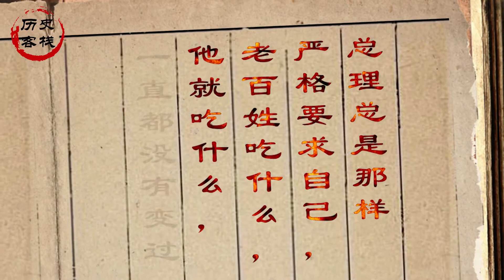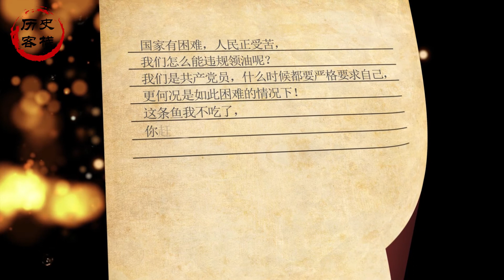周总理吃饭有多节俭？有一个标准，一个习惯，一个传统